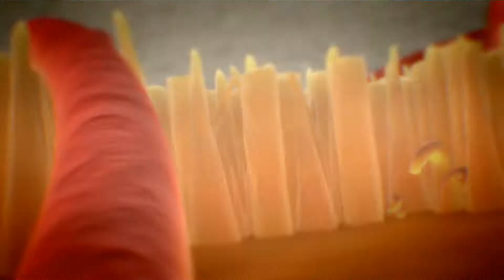Crysis 2 Maximum Edition (концовка)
Crysis 2  Maximum Edition